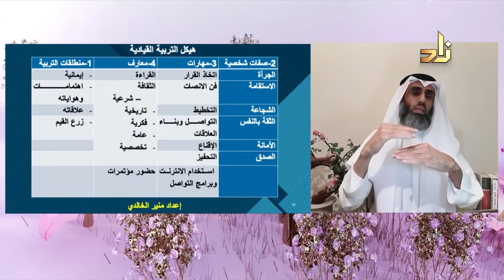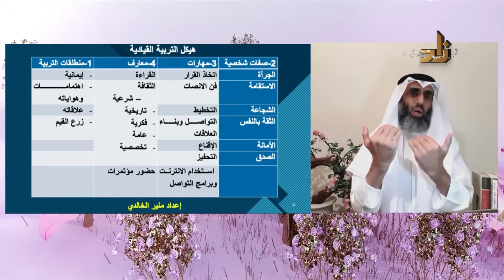نصائح رائعة تعينك على اتخاذ القرار الصحيح في كل أمور حياتك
مقطع مميز من برنامج زاد الأسرة مع  أ/ منير بن أحمد الخالدي المدرب والمستشار
البرنامج من تقديم: تركي المطيري